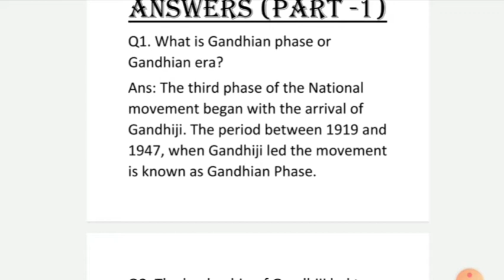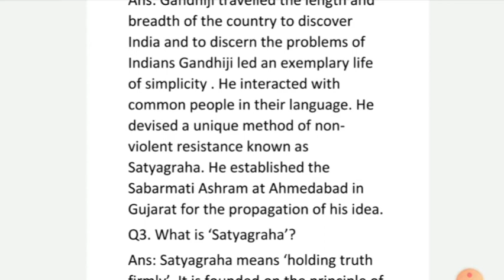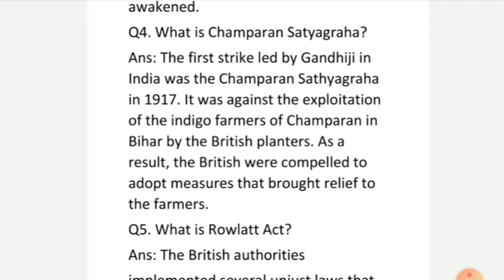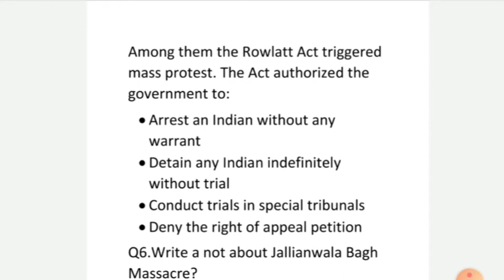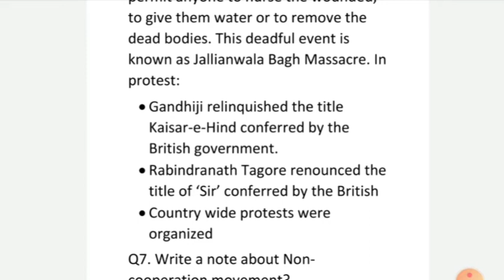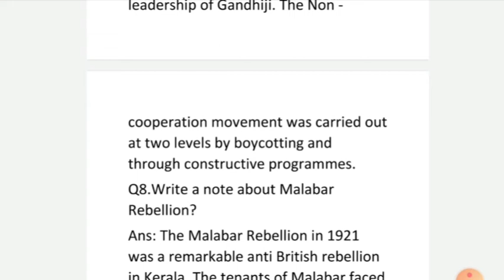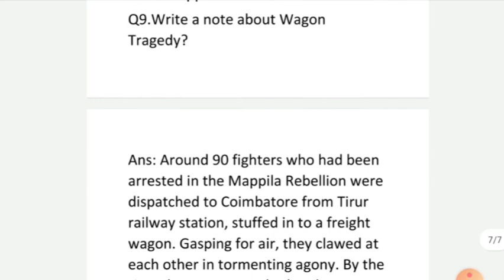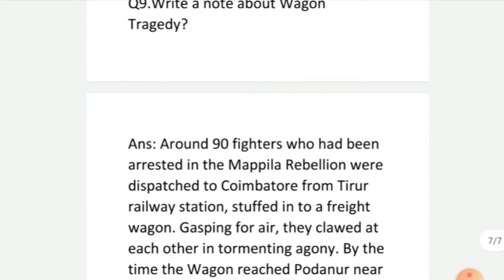STD 7||Chapter 9:Gandhiji and the freedom struggle|| Part 1||Notes||SCERT||Kerala Syllabus